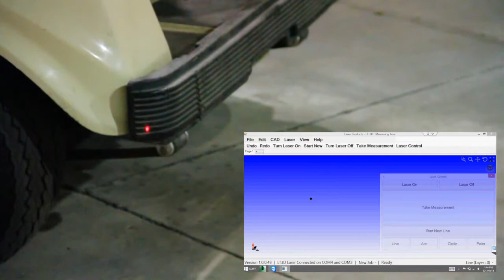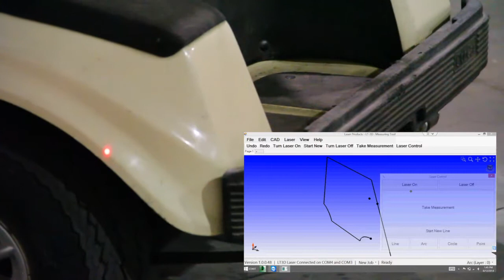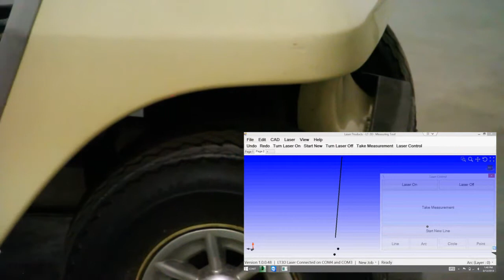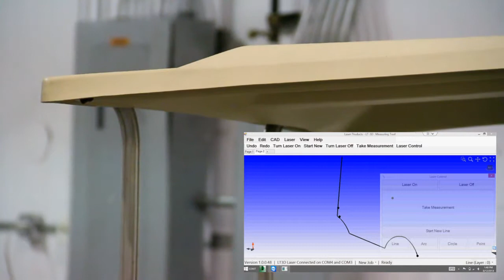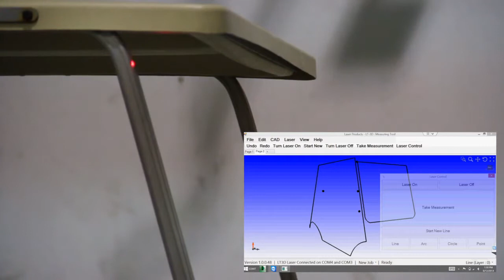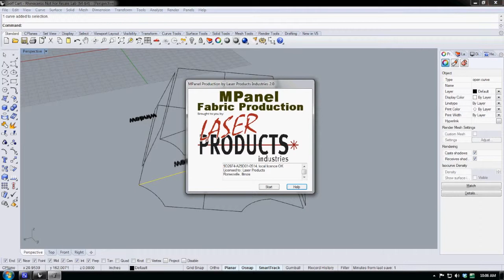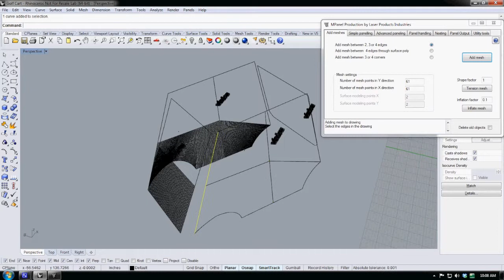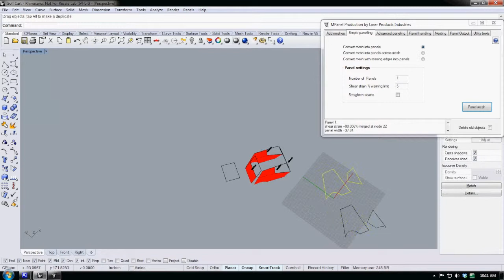LT-2D3D digitally templating a golf cart